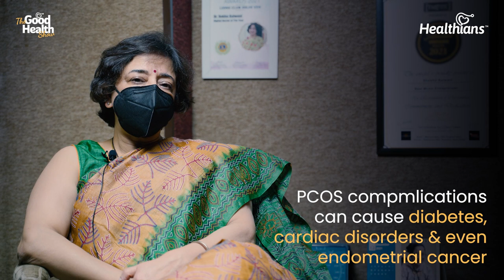PCOS VS PCOD | The Good Health Show - Healthians, Ep- 79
In this video,  Dr Rekha Balwani, General Practitioner, explains the difference between PCOS and PCOD.